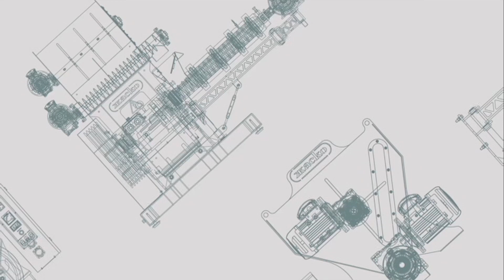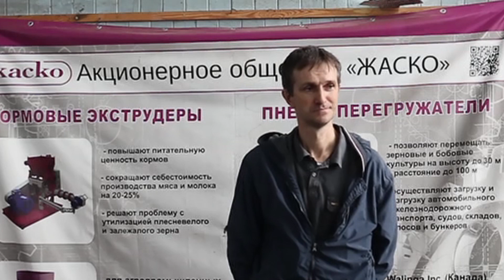Экструдер для кормов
Если заказчик приезжает за купленным оборудованием сам, то мы на месте проводим обучение работе на этом оборудовании.